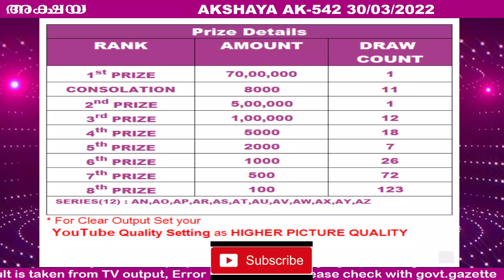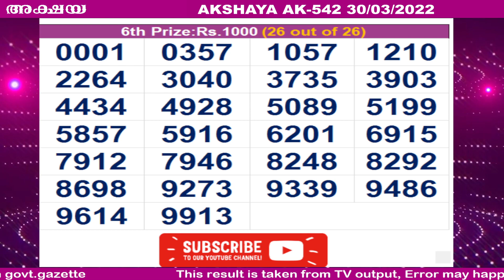KERALA LOTTERY RESULT|HIGHLIGHTS|akshaya bhagyakuri ak542|Kerala Lottery Result Today|todaylive|live